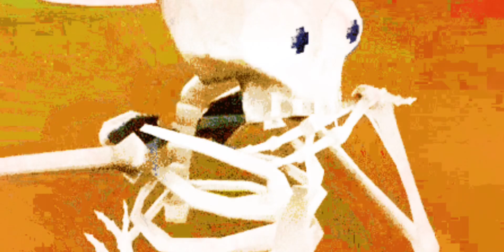Monkey Academy theme song ￼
Gorilla tag
VR
Mod.io
Music
Gtag
Monkey Academy ￼￼￼